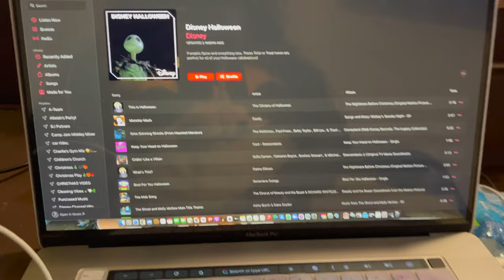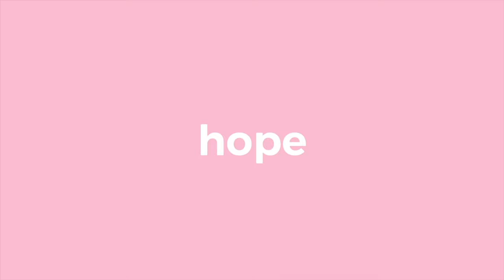FALL HARVEST PARTY 🥰🤍✨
Had a great time with my family ofc!! the holidays are always so special!